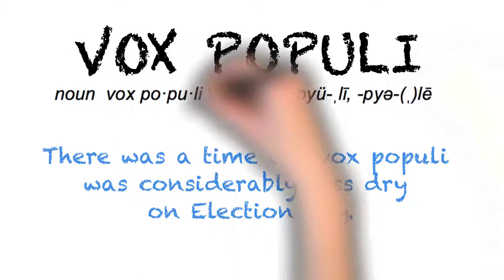How To Pronounce 'VOX POPULI' | Ask Linda! | Pronunciation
In this episode, Linda takes on the pronunciation of the word "vox populi". Enjoy the episode!